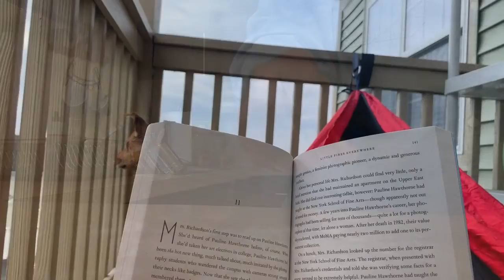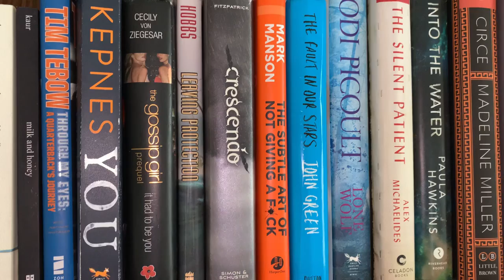5 Relaxing Things To Do At Home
Hello friends, I am so happy to be back and sharing another video with you. This week I wanted to share a few things you can do to relax at home. Whether you are working, managing your home, or simply riding this out, I'm sure you could use a reminder to relax.